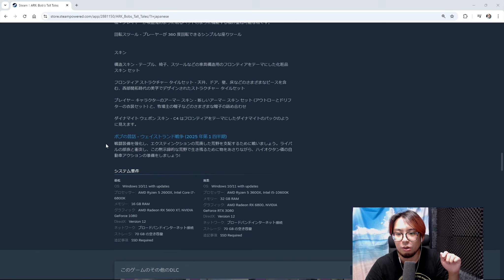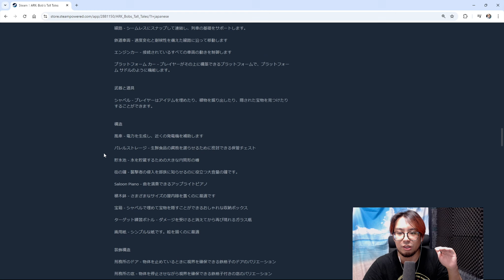【ASA/参加型】人気マップ「ラグナロク」と「エクスティンクション」のリリース日が遂に判明！？今年最後のマップは？【Life ARK アーク実況 アベレーション編 実況 KTRGaming】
▼PCスペック
CPU:Ryzen9 7950X3D：
グラボ：RTX4090：
マザボ：X670E：